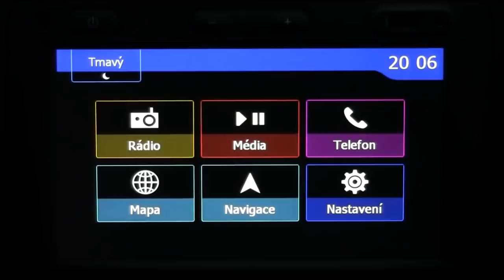Представлен новый Renault Duster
Компания Renault опубликовала фотографии нового поколения бюджетного кроссовера Duster. Ранее новинка была показана во Франкфурте, но под румынским брендом Dacia.